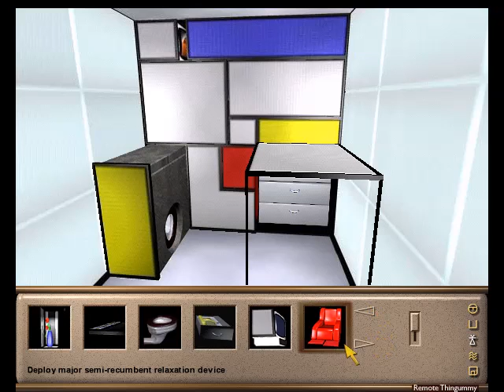Let's Play: Starship Titanic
Another Lets Play, this time of the ever wonderful Starship Titanic. Douglas Adams' last hurrah.